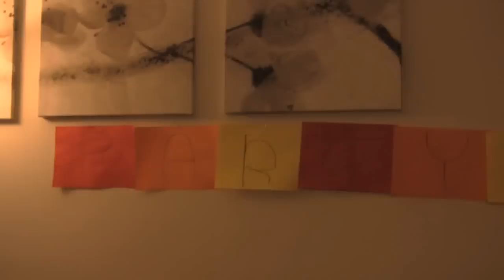ADAM HD Video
Adam is 3.5 month old.